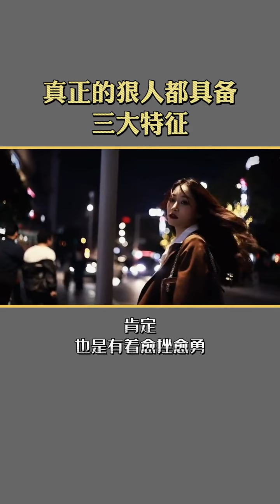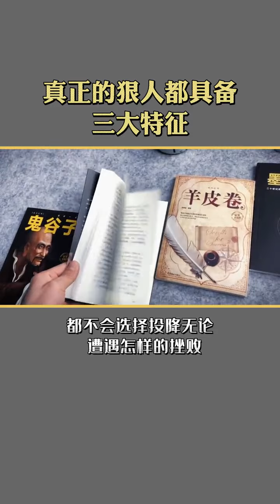真正的狠人三大特徵